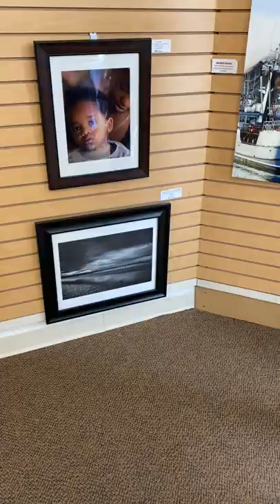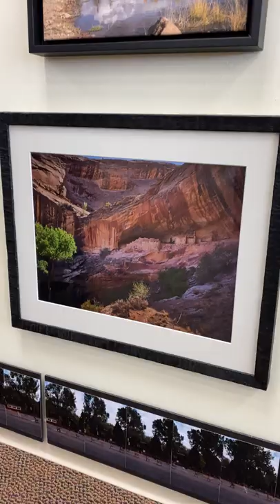Award winners of the 2020 Colorado Photography Learning Group Annual Gallery Show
Jeff Johnson of Soul Road Trips announces the award winners for the 2020 Colorado Photography Learning Group annual gallery show at Academy Art and Frame Company. Congratulations to everyone for making this such a great show.